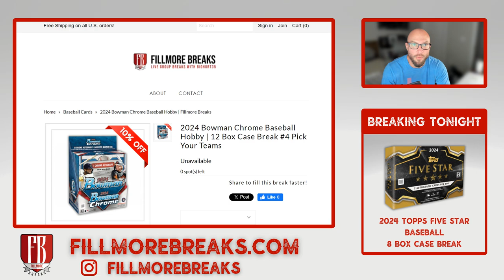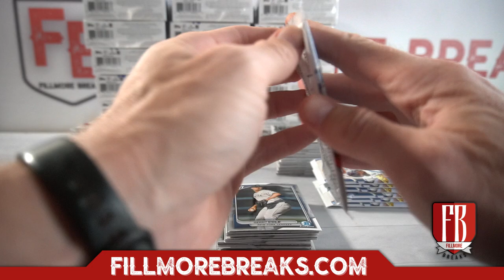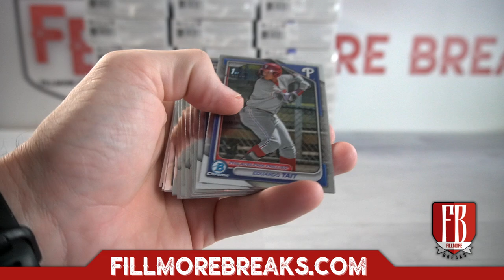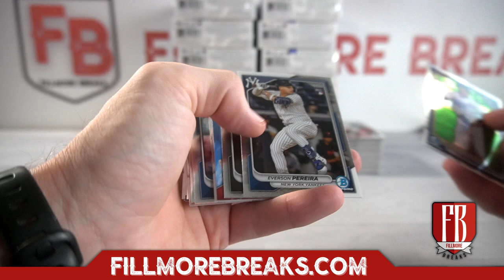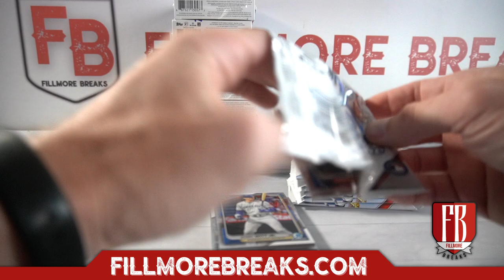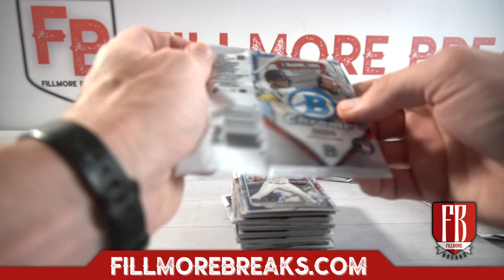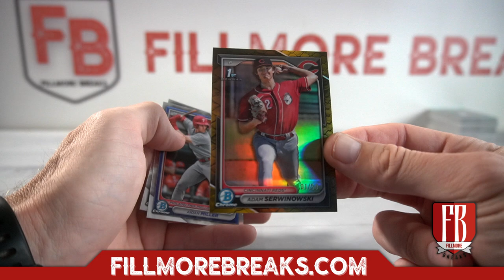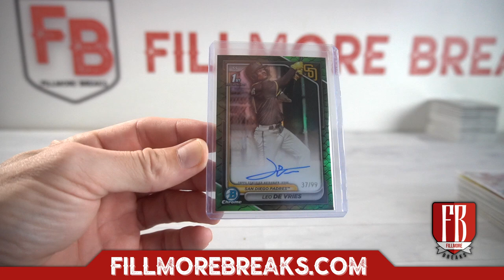2024 Bowman Chrome Baseball Hobby | 12 Box Case Break #4 Pick Your Teams